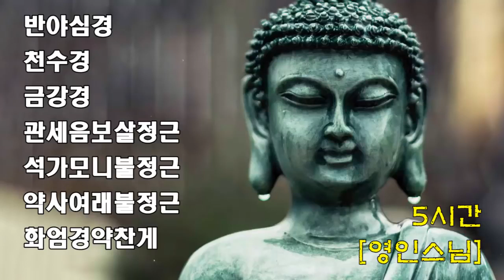반야심경,천수경,금강경,관세음보살정근,석가모니불정근,약사여래불정근,화엄경약찬게 - 영인스님 #3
영인스님,
천지팔양신주경,
천수경,회심곡 월봉스님,
약사여래불,
지장경,
지장경독송,
약사여래불정근,
지장보살정근,
지장정근,
금강경독송,
광명진언,
지장보살,
광명진언 영인스님,
불설소재길상다라니,
스님,석가모니불정근,
불경모음,
신묘장구대다라니 독송,
금강경 혜광스님,
소원이 이루어지다,
불경모음,
UCSpcGjm85BCFUk7oo84OS-g,
한국의 불교 음악